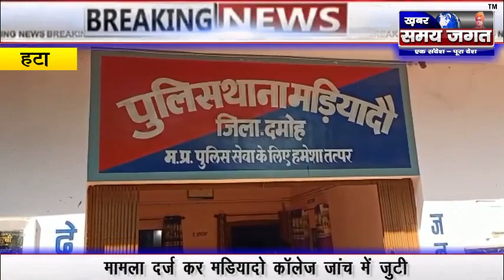हटा - मडियादो थाना क्षेत्र में मूक-बधिर दिव्यांग महिला से दुष्कर्म, मामला दर्ज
हटा से भूपेंद्र श्रीवास्तव की रिपोर्ट